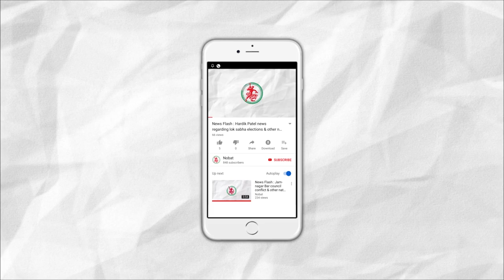News Flash: જામનગરમાં ગેલેરીયા કોમમ્પ્લેક્ષમાં ત્રીજા માળે આગ ભભૂકી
૧. જામનગરમાં ગેલેરીયા કોમમ્પ્લેક્ષમાં ત્રીજા માળે આગ ભભૂકી
૨. કાલાવડ પંથકમાં દીપડો દેખાયાની ચર્ચા
૩. જામનગરમાં ત્રીપલ તલાકની ઘટનાઃ મુસ્લિમ પરિણીતાએ નોંધાવી ફરિયાદ
૪. જી.જી. હોસ્પિટલમાં સલામતિની માંગ સાથે નર્સીંગ સ્ટાફની મૌન રેલી
૫. જામનગરમાં તાપમાનમાં વધારો છતાં ઠંડીનું વર્ચસ્વ યથાવત